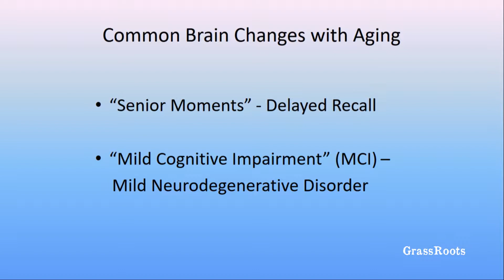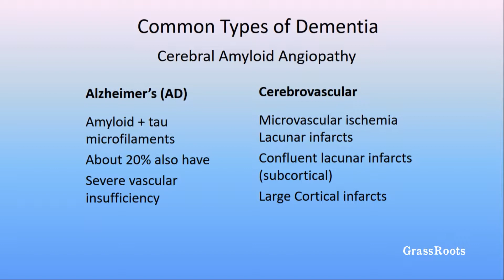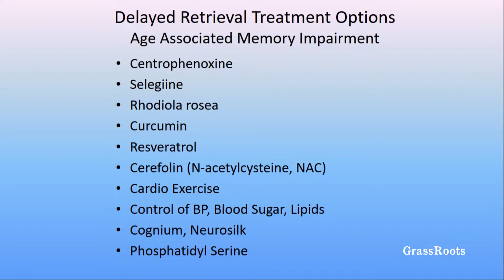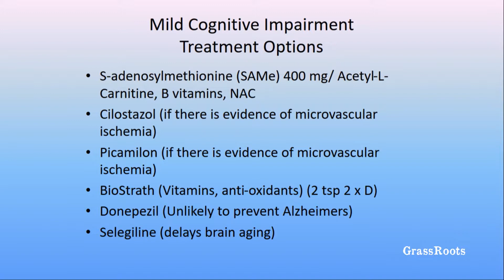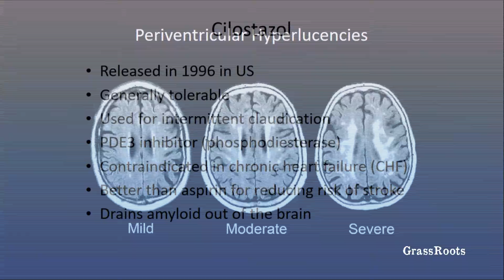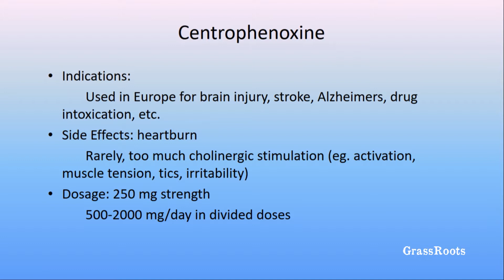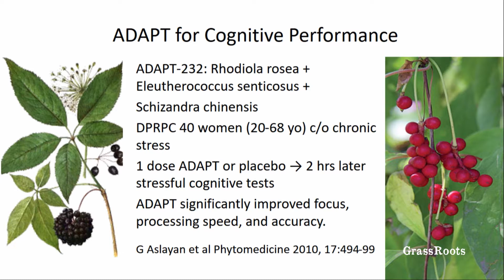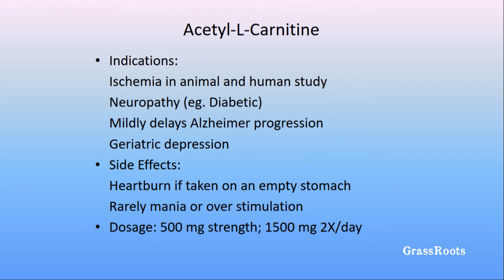ASPENBRAINLAB 2018 - Dr. Richard Brown: "Cognitive Enhancement Naturally"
Richard P. Brown, MD, associate clinical professor of psychiatry at Columbia University College of Physicians, gives over 150 lectures each year, including full-day courses at the American Psychiatric Association. He completed his MD at Columbia University, Psychiatry Residency and fellowship in Psychobiology and Psychopharmacology at Cornell University Medical College. Dr. Brown co-authored over 100 scientific articles, chapters, and award-winning books. As a neuropsychiatrist and pioneer in Integrative Psychiatry, his innovative treatments appear in major textbooks of the American Psychiatric Association Publishing and other academic publishers. His integrative treatments for improving brain function include conventional medications, herbs, nutrients, nootropics, cerebrovascular vasodilators, and other brain enhancers. Clinical trials have been validating his neurophysiological theory regarding the benefits of yoga breathing in treating anxiety, depression, PTSD, cognitive function, and stress-related medical conditions. A long-term Zen meditator and a certified teacher of Aikido (4th Dan), yoga, Qigong, and meditation, Dr. Brown worked with his wife, Dr. Patricia Gerbarg, to create Breath-Body-Mind programs for healthcare providers, survivors of mass disasters, first responders, active duty military and veterans, families, and patients with a wide range of psychiatric and medical conditions.